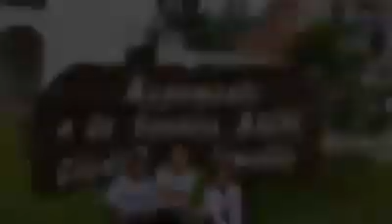Encuentro Tusuy Los Nogales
El 27 de agosto será el Encuentro de Danzas organizado por la Academia Tusuy de Los Nogales.